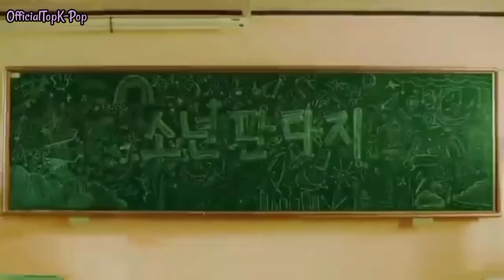My Top 10 Kpop Songs February 2023 (10 Lagu Kpop Februari 2023 Terbaik) | @OfficialTopKPop Version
Welcome to @OfficialTop-Kpop !
Here My Top 10 Kpop Songs February 2023..

KPop Songs 2023
Top KPop Songs 2023
Best KPop Songs 2023
Lagu Kpop 2023
Lagu KPop terbaik 2023
Lagu KPop Easy Listening 2023
Lagu KPop yang Enak Didengar 2023
KPop Songs February 2023
Top KPop Songs February 2023
Best KPop Songs February 2023
Lagu Kpop Februari 2023
Lagu KPop terbaik Februari 2023
Lagu KPop Easy Listening Februari 2023
Lagu KPop yang Enak Didengar Februari 2023